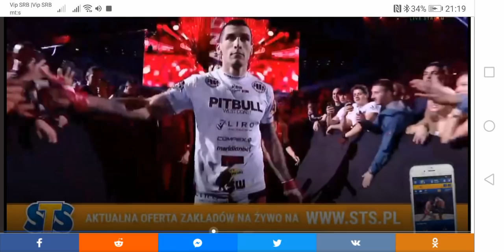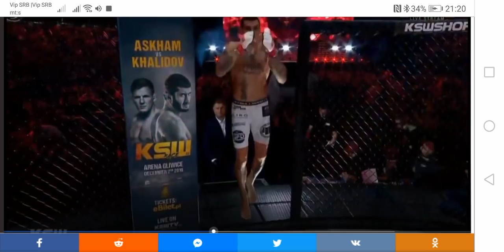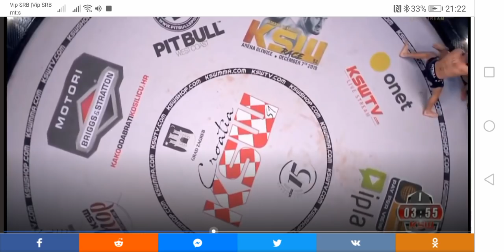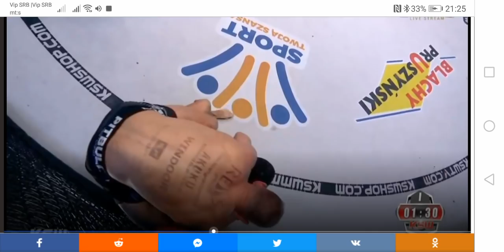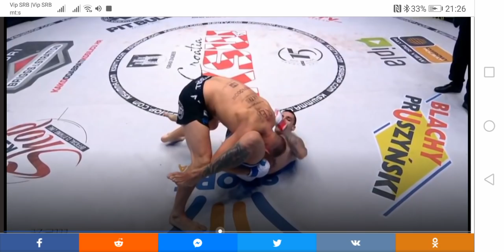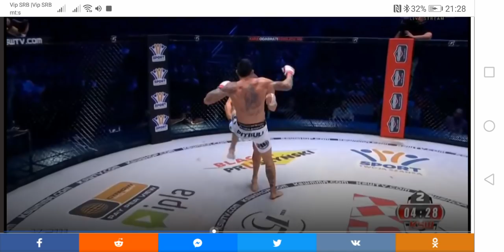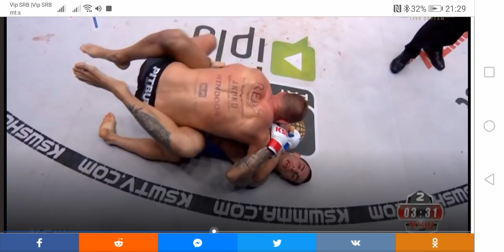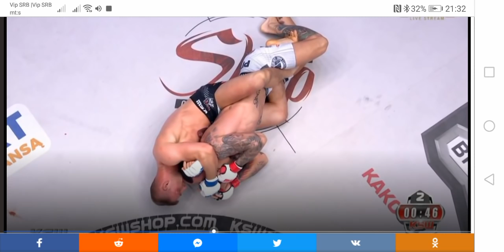Aleksandar Joker Ilic - KSW Zagreb - Full fight